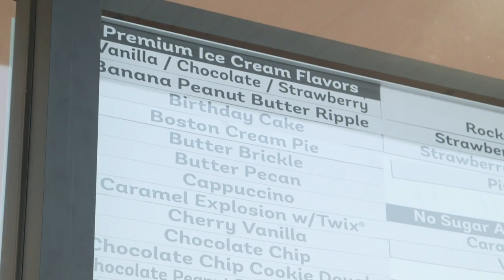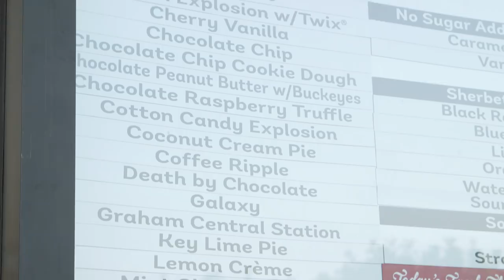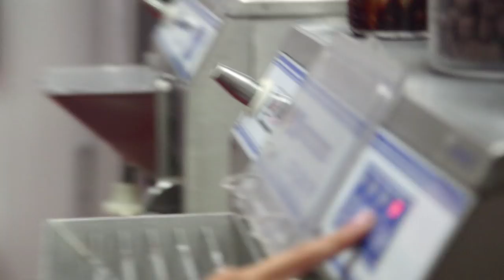This is LA: Bruster's